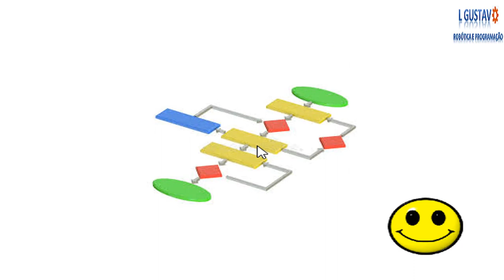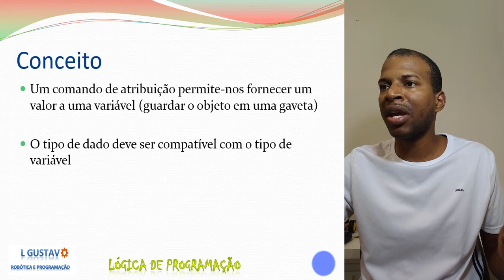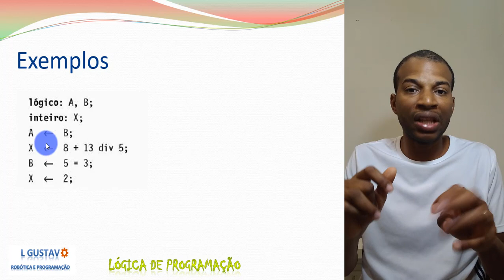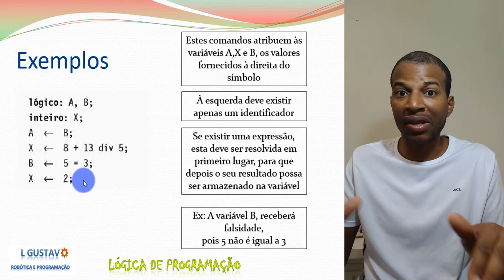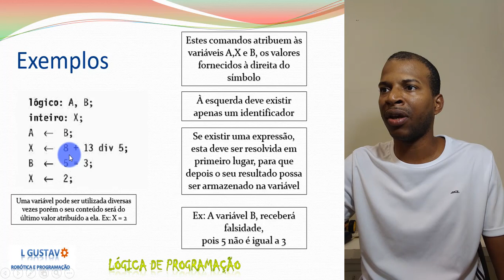AULA 24: O QUE É COMANDO DE ATRIBUIÇÃO? - Lógica de Programação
Como este comando você é capaz de atribuir valor a uma variável em seu código.

Esta é uma playlist que segue a didática do Livro de lógica de programação de André luiz.

** CURSOS DE L GUSTAVO**
-CURSO DE AUTOMAÇÃO RESIDENCIAL POR COMANDOS DE VOZ - MÓDULO 1
(Gratuito)

E-BOOK'S GRATUITOS

FIQUE CRAQUE

-SOLUCIONÁRIO DE EXERCÍCIOS RESOLVIDOS
DO LIVRO CIRCUITOS CORRENTE ALTERNADA -PARTE 1